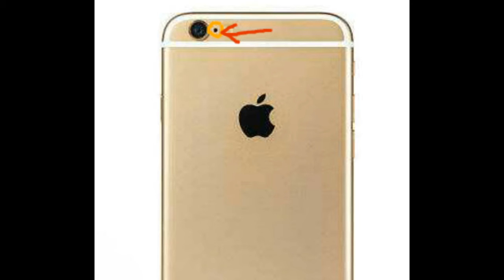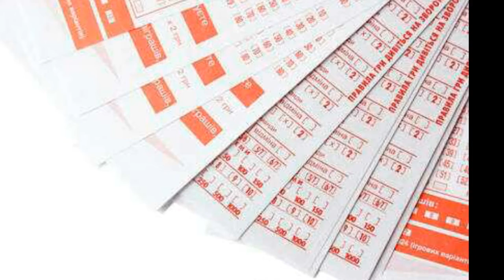asa shram nak shahr jaha ap ko lazmi nanga rahna paray ga/ ایسا شرمناک شہر جہاں اپکو ننکا رہنا پڑے ۔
dunya may assa shahr jaha ap ko nanga yani
 brahna rahna paray
china may kesi dobtay ko bachana kanoni juram hay
apnay ap say shsdi karini
wali larki
shark say b taz nazar raknay walay
inasano  ka gawn/alaka.
 mazeed is tarah k informative videos k leya hamaray

THANKS